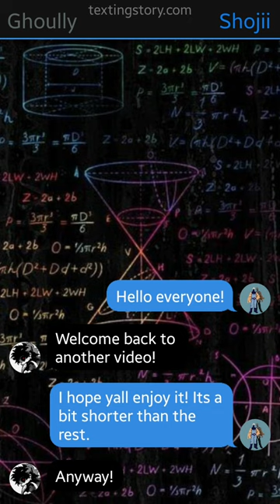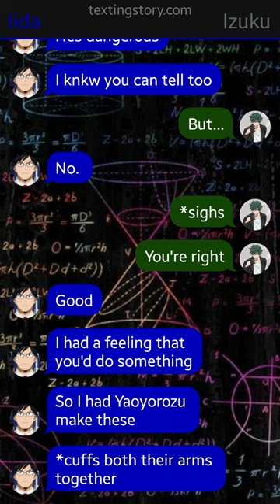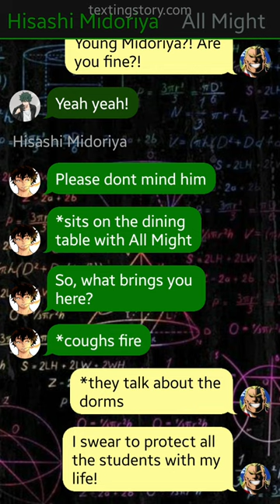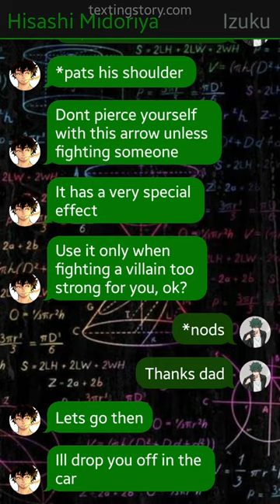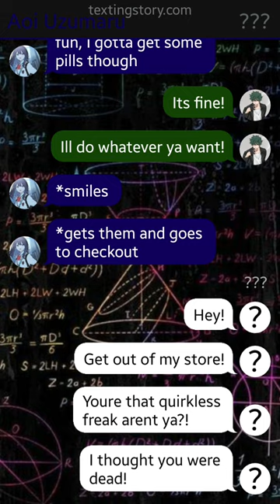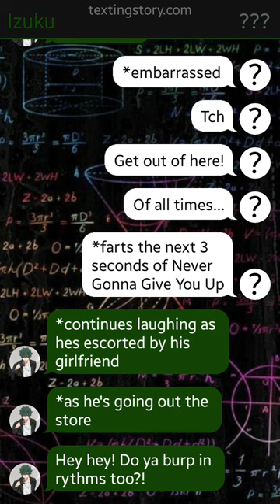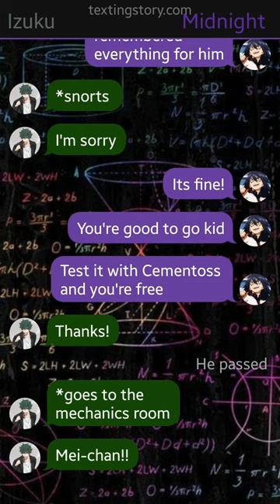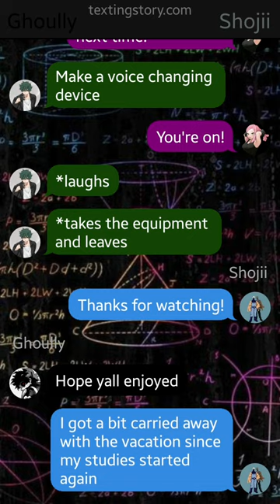Deku with The World // Time to relax (Texting story Episode 5)